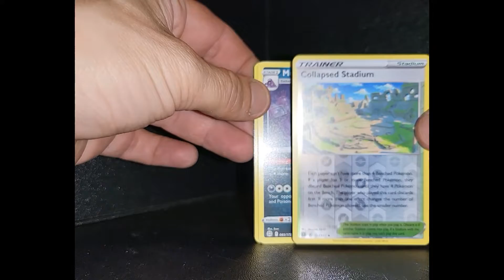Pokémon TGC Sword & Shield Brilliant Stars Pack Opening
sit back and watch me open a Pokémon TGC Sword& Shield Brilliant Stars booster pack.